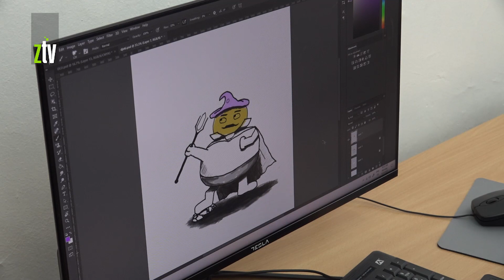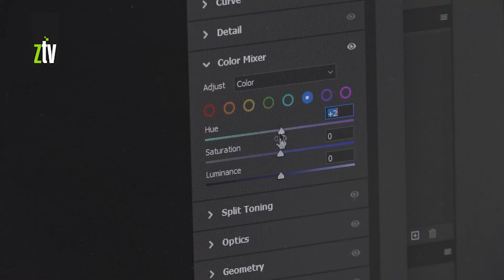Novi obrazovni profil u Tehničkoj školi u Boru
Tehnička škola u Boru napravila je pravi potez kada je u svoje obrazovne profile uvrstila i smer tehničar za digitalnu grafiku i internet oblikovanje. Ovo je četvorogodišnje zanimanje gde đaci stiču odličnu osnovu za nastavak školovanja ali i znanje koje mogu primeniti i ostvariti dobru zaradu jer se radi o zanimanju budućnosti. Ova škola jedina u Timočkoj krajini ima ovaj smer koji je kako kažu u školi, idealan za kreativne mlade ljude.